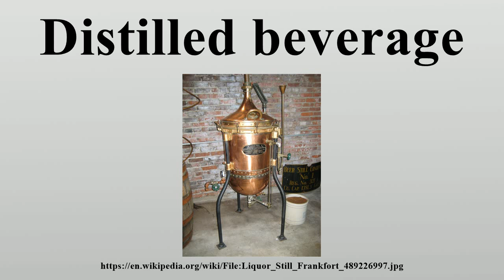Distilled beverage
A distilled beverage, spirit, liquor, hard liquor or hard alcohol is an alcoholic beverage produced by distillation of a mixture produced from alcoholic fermentation.

Image-Copyright-Info
Author-Info:   Steve Ryan from Groveland, CA, USA, upload by Herrick 11:55, 4 September 2007 (UTC)

Image-Copyright-Info